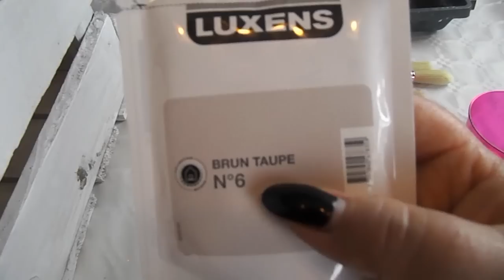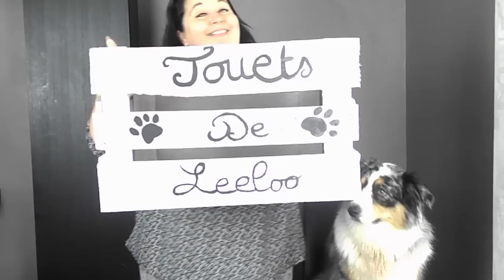DIY caisse a jouets pour chien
Merci à tous nos abonnés de nous suivre et bienvenu aux nouveaux qui découvrent notre chaine.
Bises
Elisa et Leeloo